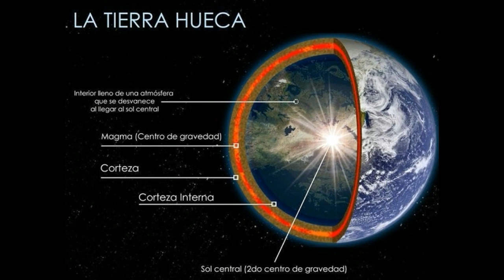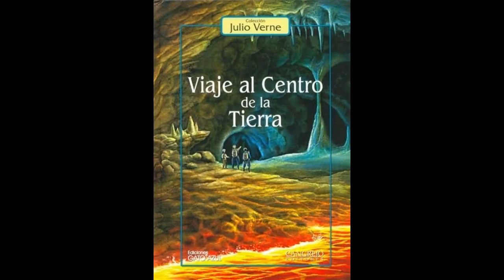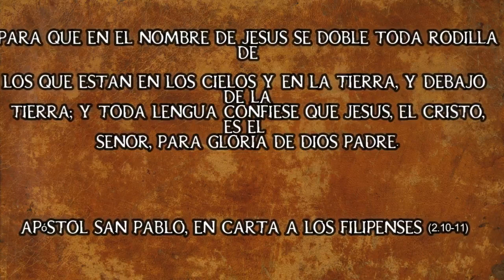¿Qué es la Teoría de la Tierra Hueca? | Investigación: El Grimorio de Riggs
La Teoría de la Tierra hueca afirma que todo un mundo fantástico existe debajo de nosotros, tal como afirmó Julio Verne en su novela "Viaje al Centro de la Tierra". Descubre en este video todos los datos a favor y en contra de la teoría, y tú decide si es verdad o no.